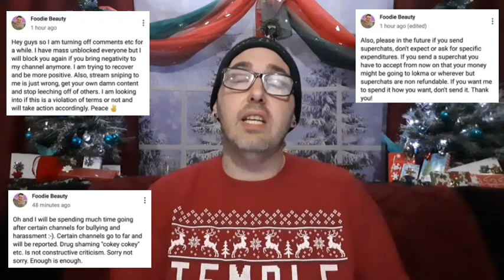Coffee Talk! Foodie Beauty: It's Not Worth the Baba Ganoush...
Happy Saturday! It's the weekend ;) Tonight, we are revisiting our fair lady Chantal (Chantal Marie, Foodie Beauty, the Daily Chantal, Big Beautiful Me, the Chantal Show, Chantopolis, The Chantal and Peetz Beezer Hour or something...) to see how her week has been. Dirty deleting (not just her channel,) Peetz gets reminded who is in charge and Chantal is on and off her not boyfriend who says he doesn't want anything to do with her. Also, Marc will be joining us as well to share his thoughts :) Opinions vary. Let's Chat :) Enjoy! Steve and Marc

PS: Guess where we're headed tonight?  Pack your CPAP!
Correction: I misunderstood "screen sniping" in its proper context, so while I have some thoughts about using content or Lives of Lives or the like, it's my understanding it wouldn't be considered screen sniping here as Chantal has suggested. My mistake.

Snailmail:
SmokeySteveAndMarc

"Good Vibes Only" and Halloween
T-shirts Still Available!